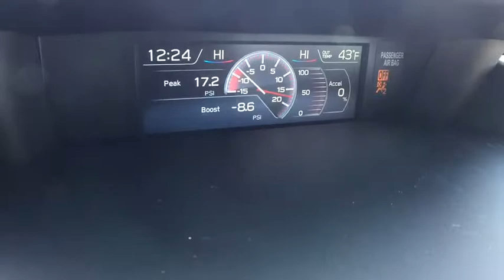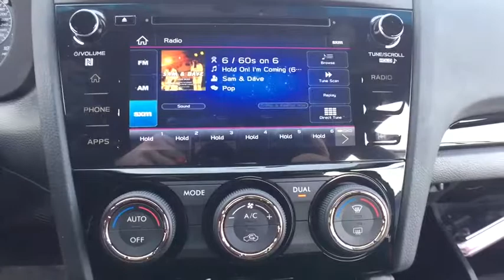2019 Subaru WRX Macomb, Rochester, Royal Oak, Sterling Heights, Troy, MI W190161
Crystal Black Silica N 2019 Subaru WRX available in Macomb, Michigan at Sellers Subaru. Servicing the Rochester, Royal Oak, Sterling Heights, Troy, MI area.

Sellers Subaru
23651 Hall Rd

2019 Subaru WRX Crystal Black SilicabrbrbrAt Sellers Subaru we are focused on you! No matter what you're looking for, we'll help you find the right car to get you there. Buy with confidence! Our Transparent Pricing and a 7 Day Love It or Leave It Guarantee to prove it! Reputation is Everything!